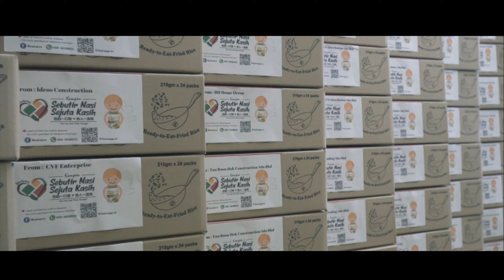Bentoree "Sebutir Nasi, Sejuta Kasih" Charity Launching Event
Under "Sebutir Nasi, Sejuta Kasih" charity campaign, Bentoree will donate a packet of heartwarming fried rice for every packet of ready-to-eat fried rice purchased to the underprivileged and needy regardless of race.